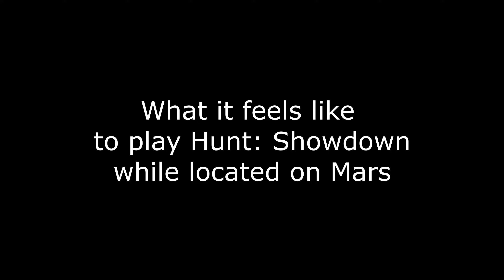Hunt Lagdown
What happens when you play on the unstable US East servers while the Winter Event is going on?

Madness. Madness and stupidity. And awful, AWFUL lag.